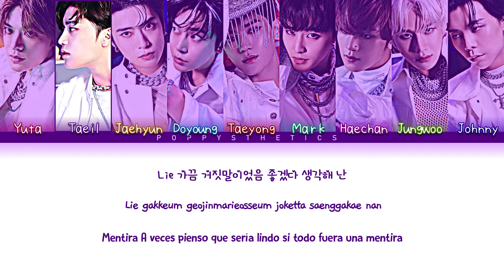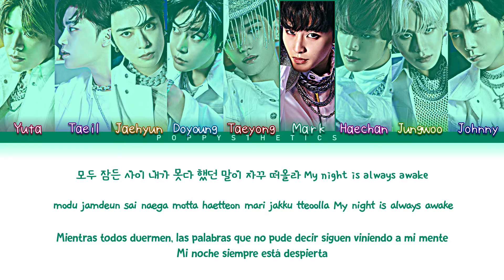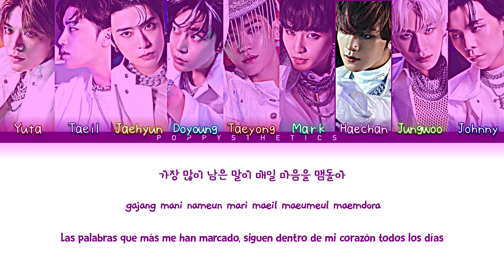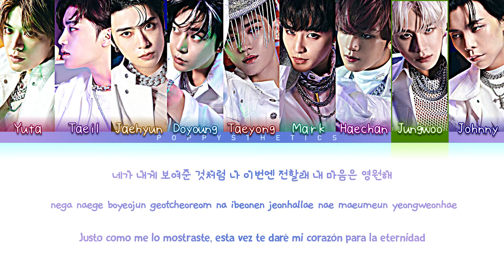NCT 127 (엔씨티 127) - Promise You (다시 만나는 날) (Traducción + Color Coded Lyrics Esp/Han/Rom)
• Artista : NCT 127
• Canción : 11. Promise You
• Álbum : Sticker – The 3rd Album
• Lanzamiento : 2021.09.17